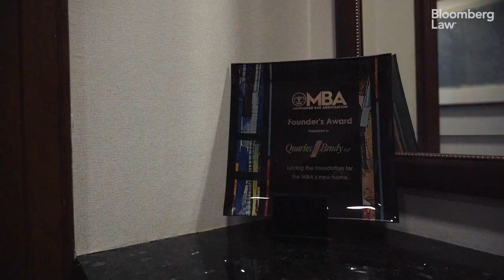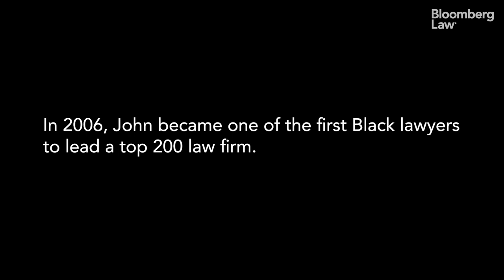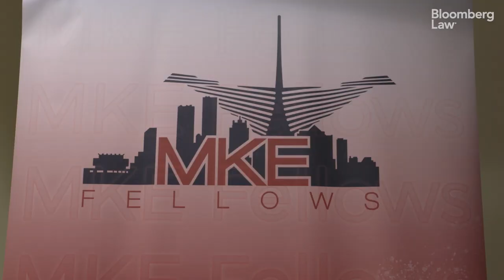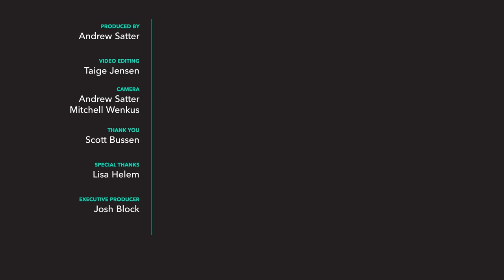The Ground-breaking Life and Career of Big Law's First Black Chair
In 1974, a Harvard Law School grad named John W. Daniels, Jr., returned to his hometown of Milwaukee to join one of the city’s largest law firms, Quarles & Brady. He was the firm’s first Black lawyer in its nearly 100-year history. Thirty-two years later, in 2006, Daniels became the firm’s leader and is widely-regarded by legal industry observers to be the first Black chair of an Am Law 200 firm.

In this video, John Daniels reflects on his ground-breaking life and career. From attending a segregated school as a child, to becoming one of the legal industry’s top real estate lawyers and the country’s first Black chair of a major law firm, to being a civic leader focused on providing education and opportunity for young Black men. He talks about the importance of diversity, equity, and inclusion in the legal profession and in society at large.